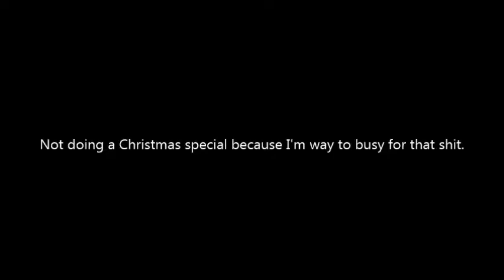Christmas Update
Btw shoutout to all the people having a shitty day today, things will get better!